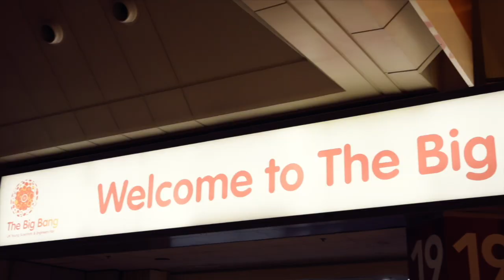The Big Bang Competition - A sneak peak!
Maddie Moate & Greg Foot give us a sneak peak of what is to come this week from competitors at  The Big Bang Fair!